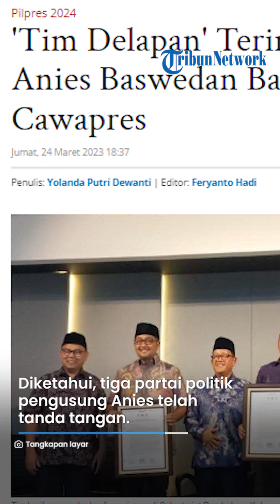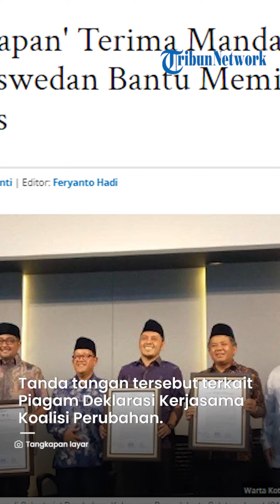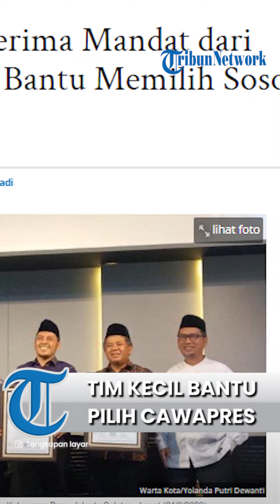Diberi Mandat dari Anies Baswedan, 'Tim Delapan' Siap Bantu Memilih Sosok Cawapres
TRIBUNJATIM.COM  - Tim kecil atau tim delapan diberi mandat bakal calon presiden (bacapres) Anies Baswedan untuk memilih calon wakil presiden (cawapres) pada Pilpres 2024 mendatang.

Perwakilan Anies Baswedan, Sudirman Said menuturkan bahwa tim kecil telah ditugaskan sejak 15 Maret 2023 lalu.

Tim kecil atau tim delapan itu beranggotakan, Sudirman Said dan Dadang Dirgantara sebagai perwakilan dari Anies Baswedan, Sugeng Suparwoto dan Willy Aditya sebagai perwakilan NasDem, Teuku Riefky Harsya dan M Iftitah Sulaiman Suryanagara sebagai perwakilan Demokrat, serta Sohibul Iman dan Al Muzzammil Yusuf sebagai perwakilan PKS